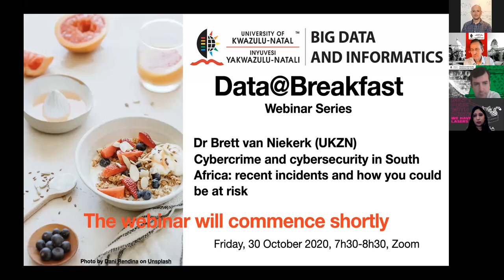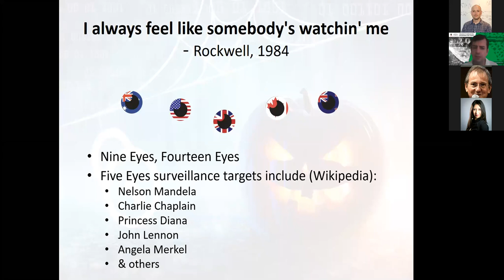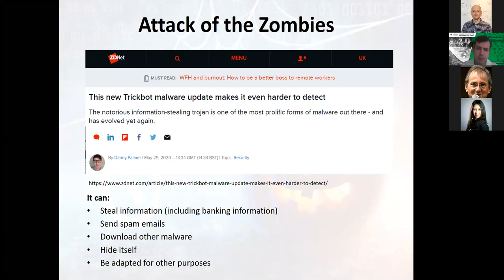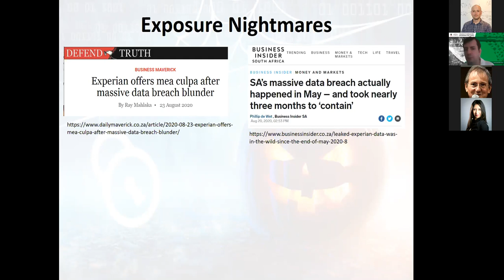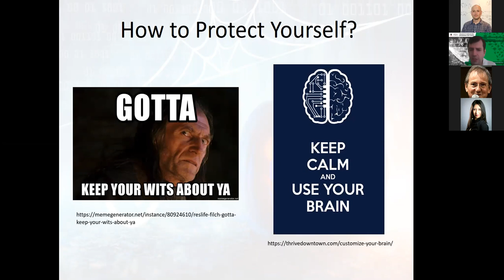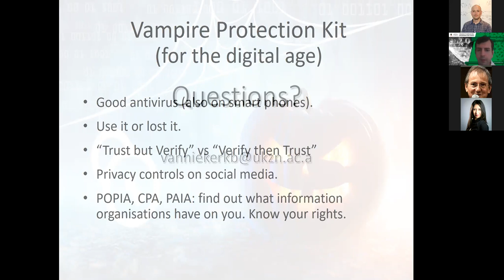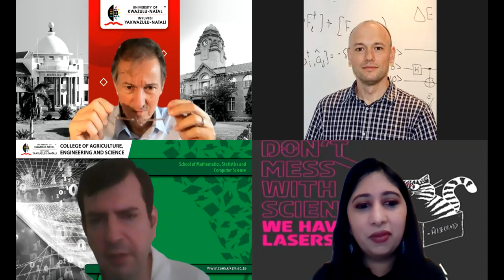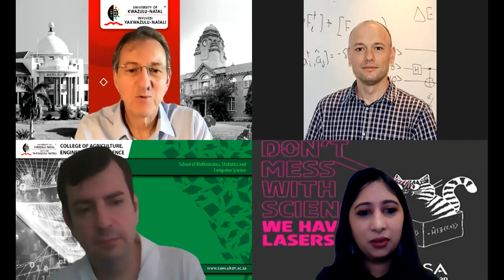2020 10 30 Data@Breakfast: Dr Brett van Niekerk, Cybercrime and cybersecurity in SA...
Data@Breakfast is an initiative of the University of KwaZulu-Natal (UKZN) Big Data and Informatics Research Flagship. Traditionally it takes place on the last Friday of every month at 7:30 (SAST).

Because of the Covid-19 pandemic, the talks are now online.

“Cybercrime and cybersecurity in SA: recent incidents and how you could be at risk”

Abstract: October is cybersecurity awareness month, which presents an opportunity to remind ourselves to stay safe online. The pandemic and introduction of lockdowns globally saw a surge of cybercrime leveraging off the panic. Since then there have been noticeable incidents in South Africa that illustrate how personal information is at risk, and some have potential wide-reaching impacts. This webinar will provide a review of recent incidents, illustrate how these put the average citizen at risk, and how to protect yourself.

Bio: Dr Brett van Niekerk is a computer science academic at the University of KwaZulu-Natal. He is NRF-rates and serves as chair for the International Federation of Information Processing (IFIP) Working Group 9.10 on ICT Uses in Peace and War, the co-Editor-in-Chief of the International Journal of Cyber Warfare and Terrorism, associate editor for the International Journal of Information Security and Privacy, and on the international advisory board for the Journal of Information Warfare. He participated in the international research advisory group for the Global Commission on the Stability of Cyberspace, is a reviewer for policy proposals for the Carnegie Endowment’s Partnership for Countering Influence Operations, and has contributed to the ISO/IEC information security standards. In 2012 he graduated with his PhD focusing on information operations, information security and critical infrastructure protection. He is a Certified Information Security Manager, and an early adopter of the new South African Information Security Management Professional designation.

I UKZN | BIG Data & Informatics: data@breakfast Friday, 30 October 2020 7:30 to 8:30  Dr Brett van Niekerk “Cybercrime and cybersecurity in SA: recent incidents and how you could be at risk”

The event was hosted via Zoom